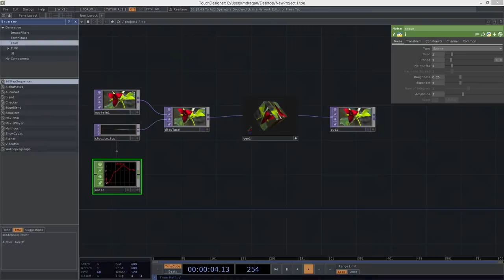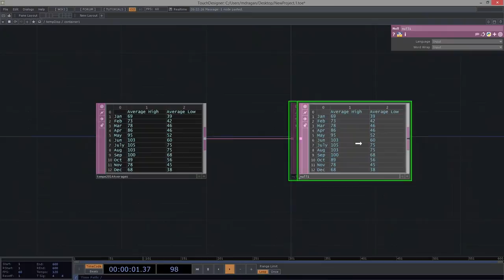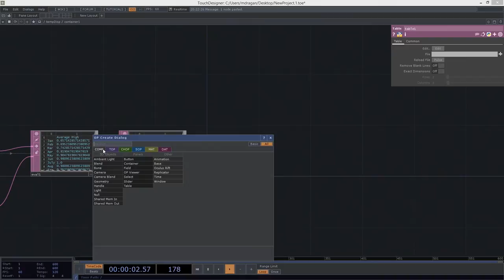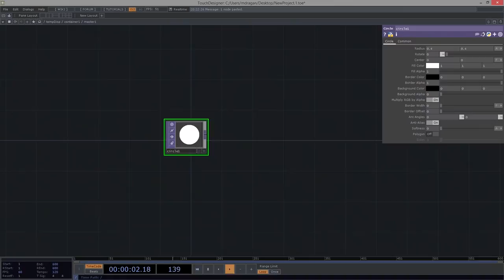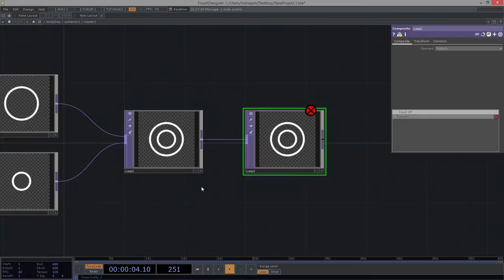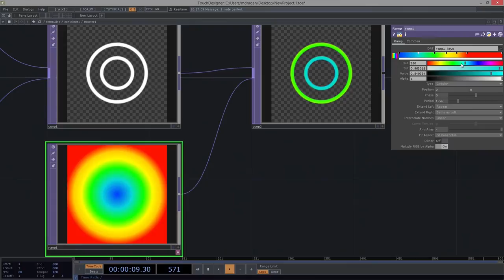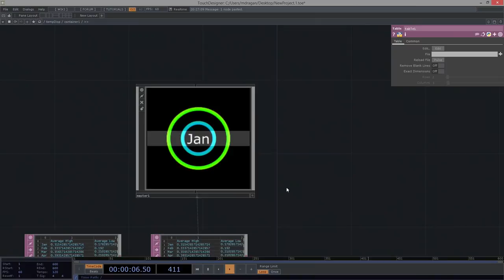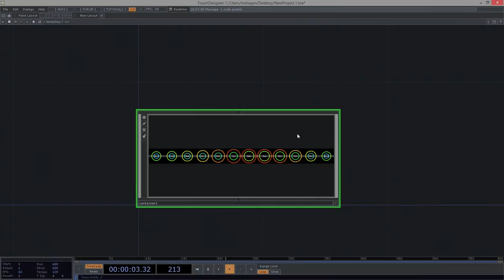THP 494 & 598 | Using Data - Temperature Part 1 | TouchDesigner